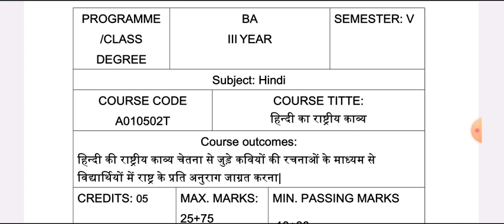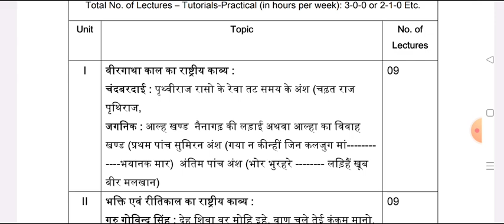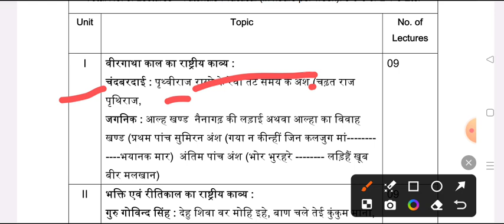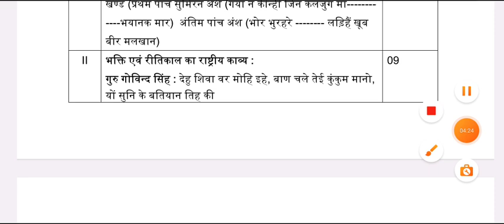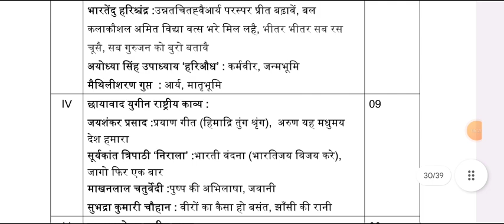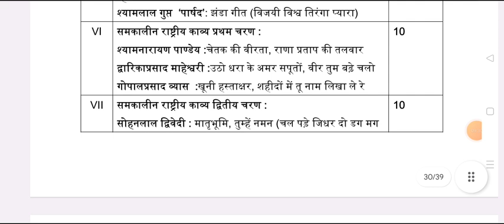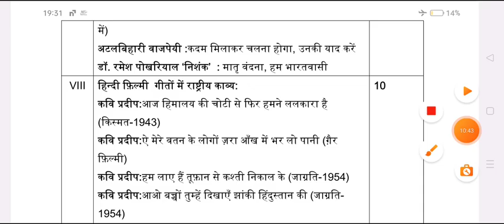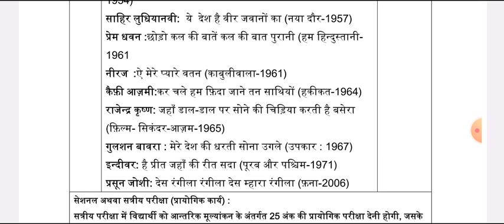New Batch B.A 5th Semester Hindi Paper-2 Syllabus 2024-25 | ba fifth semester hindi important topics